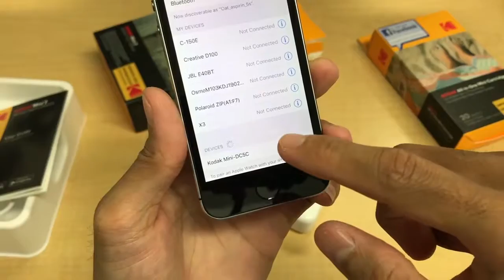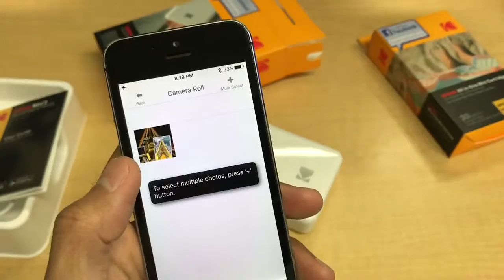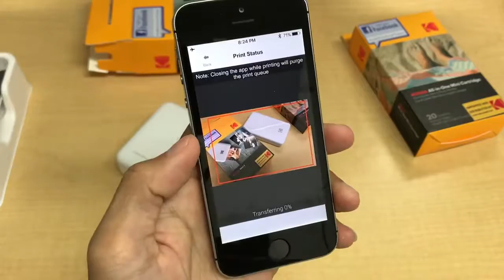Kodak Mini 2 Review YouTube 720p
ขอขอบคุณ คุณ OAT จากเพจ Midori Thailand สำหรับการ Review ครับ
CREDIT : Oat Aspirin